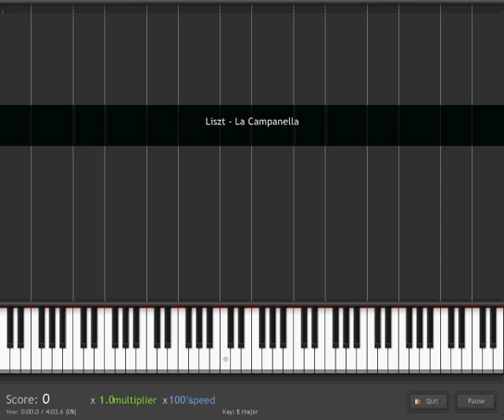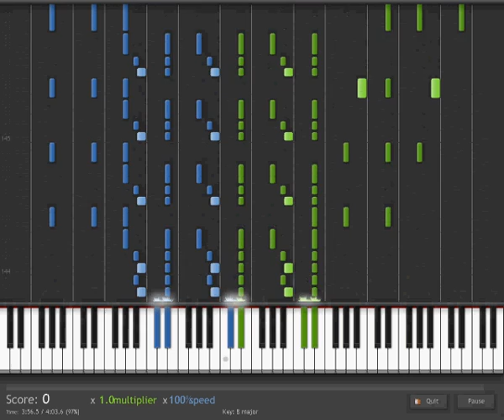Liszt - "La Campanella" on Synthesia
Etude No. 3 "La Campanella", from Franz Liszt's Grandes Etudes de Paganini, played on Synthesia